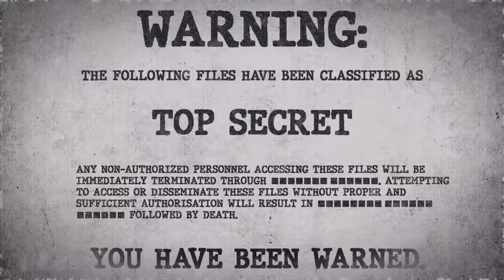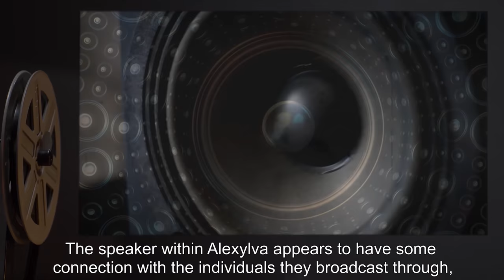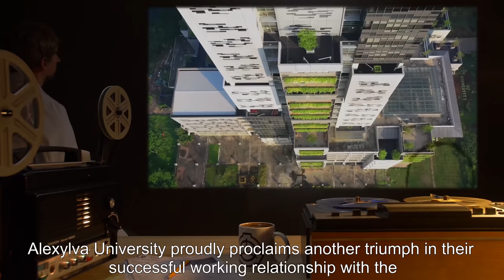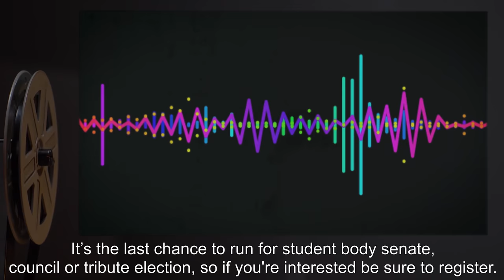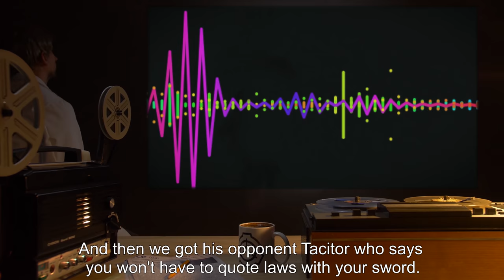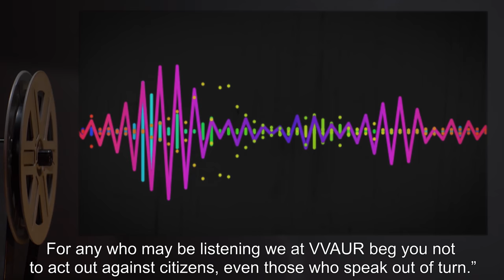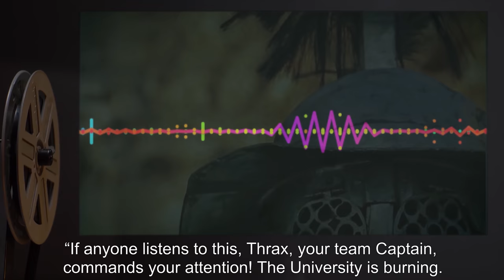SCP-474 | ℞FM (SCP Orientation)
Today we will be studying Item number SCP-474: ℞FM, Object class: Euclid.

SCP-474 denominates pills produced for non-medicinal purposes by Alexylva University in apparent collaboration with the Oneiroi Collective.

When ingested, SCP-474 will affect the consumer until the next time they enter REM sleep. Audio broadcast from Alexylva University will begin playing through their mouths, consisting of station breaks and notes associated with that campus' radio station.

and released under Creative Commons Sharealike 3.0. Contributor: jinjja and Anonymous

Attribution: Office of Public Affair